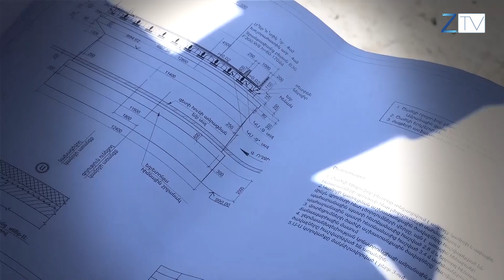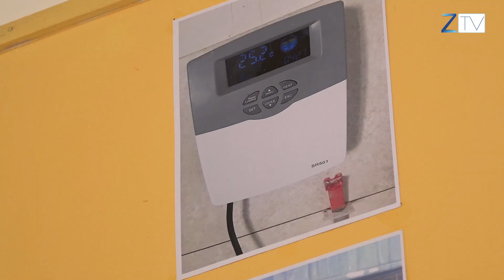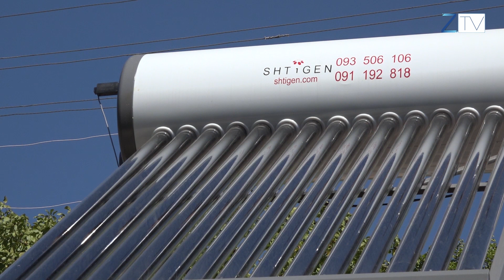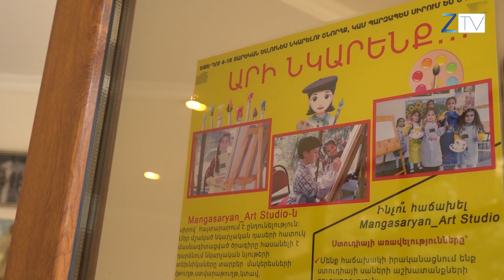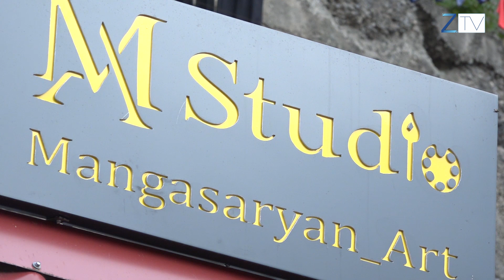Ժ.20:30-ի լուրերի թողարկում՝ 30.09.2019